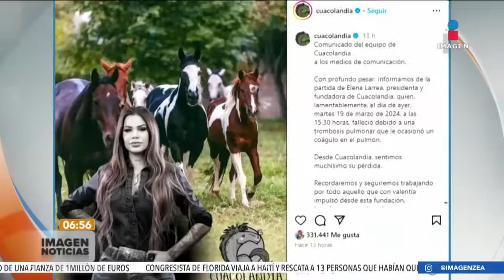Elena Larrea, ¿de qué murió, quién era y qué hacía? | Noticias con Francisco Zea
Fallece ElenaLarrea, fundadora de Cuacolandia, lugar dedicado al rescate de animales y burros que sufren de maltrato y abandono en México.